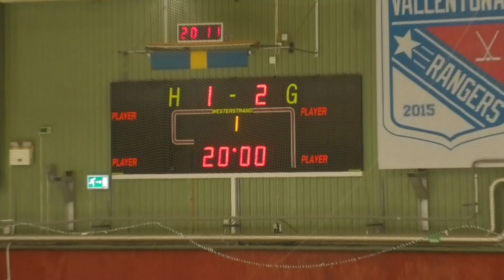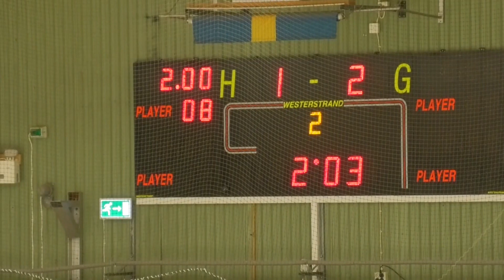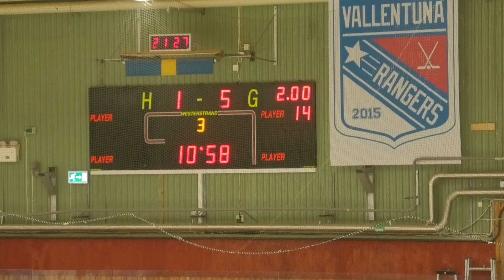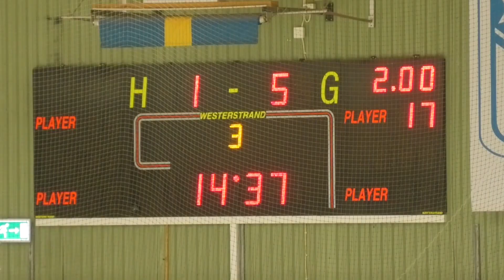Kvalserien till J20 Regional Öst Vallentuna Hockey vs Haninge Anchors HC 2022 04 07